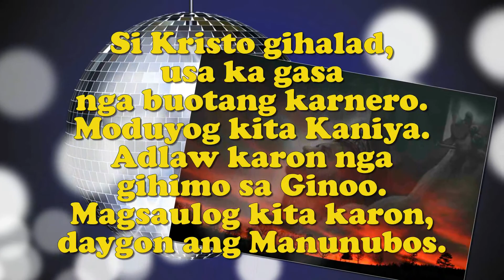ALELUYA in E-Major (RMC) - Words & Music: J. Nez . Marcelo/ Organist & Cebuano Translation: Jonjon B